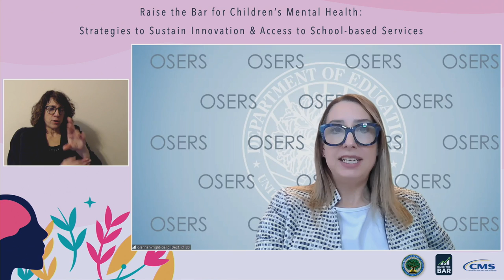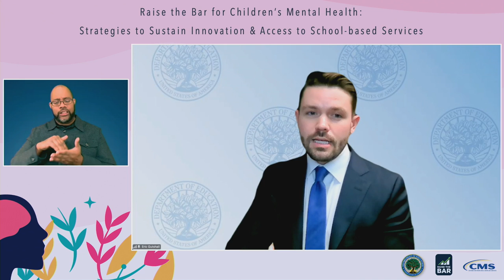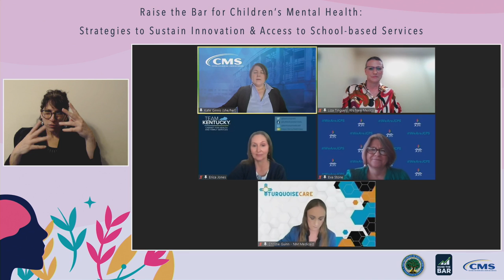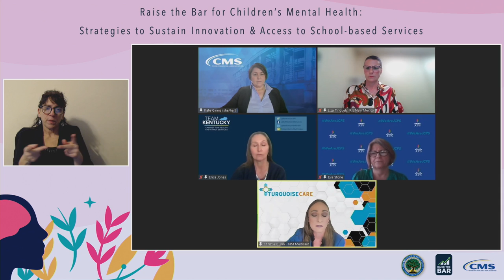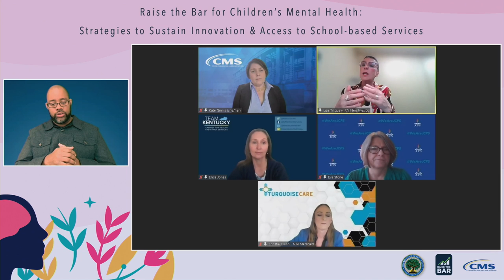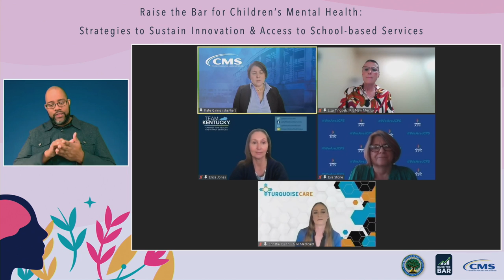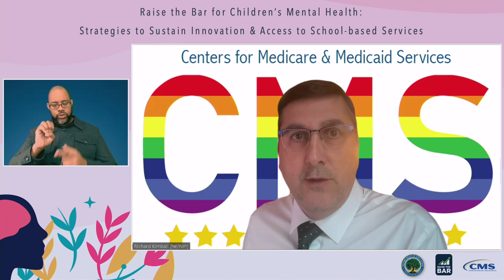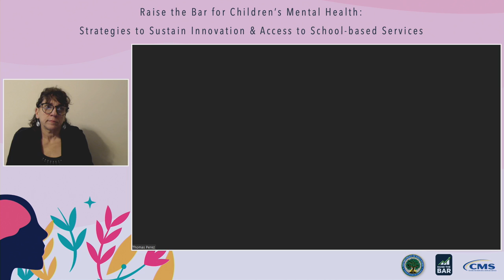Raising the Bar for Children’s Mental Health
On Monday, April 1, 2024, from 2:00-4:30 p.m. EST,  the U.S. Department of Education, in partnership with the U.S. Department of Health and Human Services’ Center for Medicaid Services, convened state and local government leaders to discuss investing in children’s mental health and overall wellbeing.  This virtual convening included representatives from schools, districts, and states that are successfully providing school-based services and that are investing in building capacity to support students’ mental health now and into the future, including by using Medicaid funds.